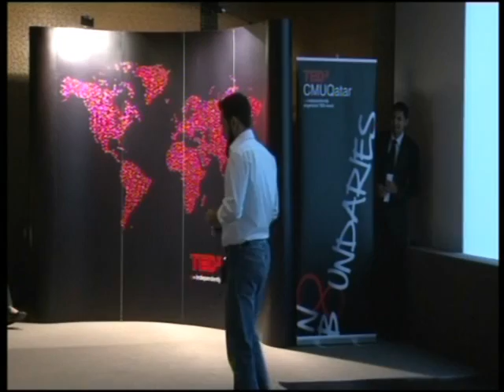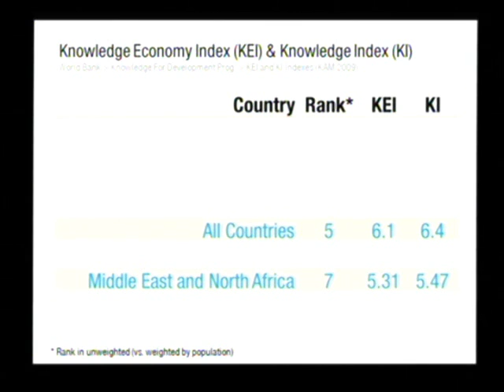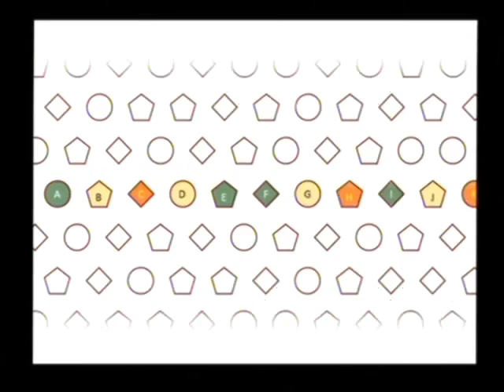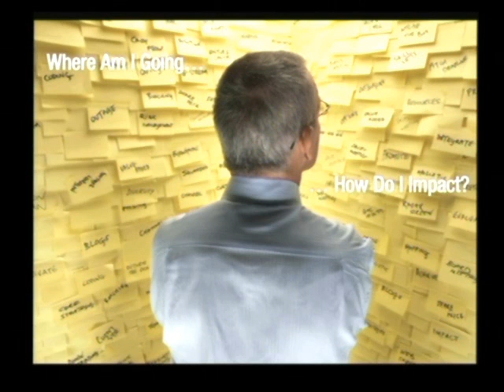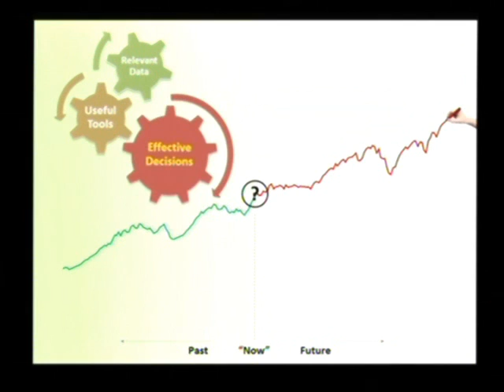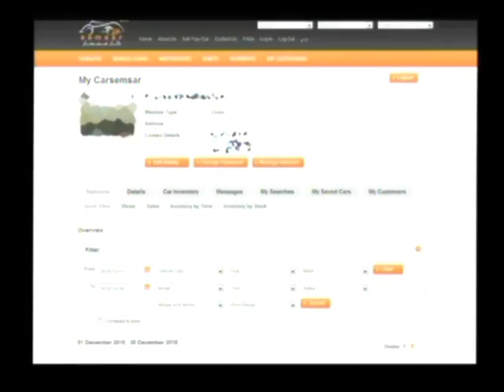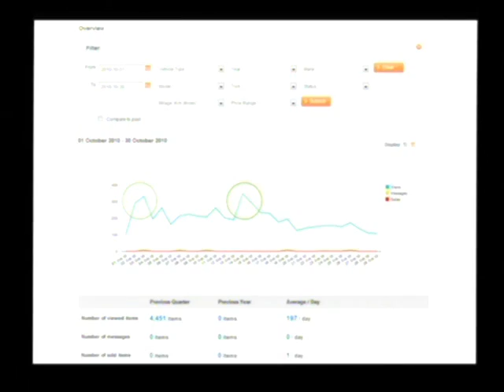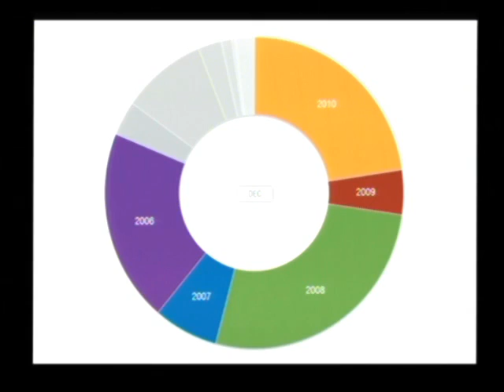TEDxCMUQatar - Shams Hasan - Bringing Business Intelligence to the Middle East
Born, raised, and based in Qatar, Shams -- along with his co-founders in Semsar.net -- is passionate about integrating digital technology into commercial markets to enable the rapidly developing Middle-East and other developing countries learn about the fundamental socioeconomics within. Having a diverse experience with a variety of start-ups, Shams is adept at all stages of the business cycle. He obtained his BSc in Electrical Engineering from The University of Texas at Austin and is pursuing his EMBA from Columbia Business School and London Business School (expected 2013).